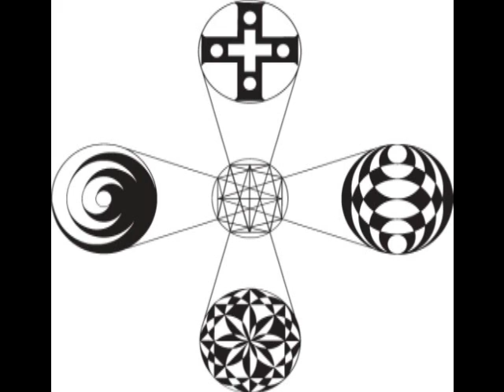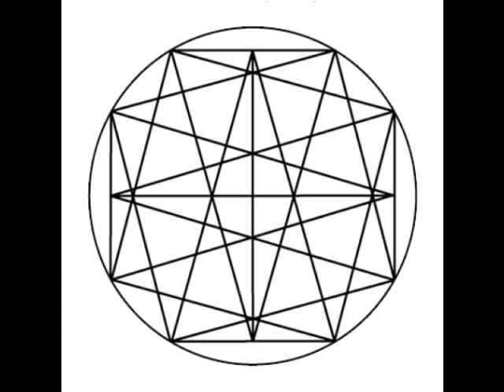Sandy Jones: Love Letters to My World 1.3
Third in a new series of Sandy Jones and Rich Hay chats on what it is like to live from a totally new synergistic wedding of the Child-Like Innocence of Pure Non-Dual Awareness with the Conceptual Self-Reflective Apprehension of Adult Intellect into a 3rd, New, Higher State Divine Awareness of Being, Bill Samuel refers to as "The Child."